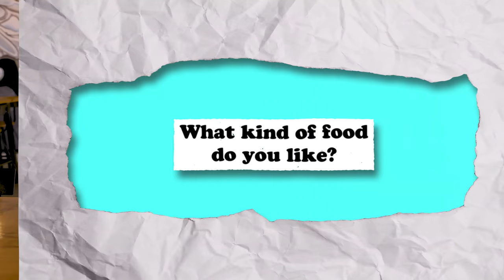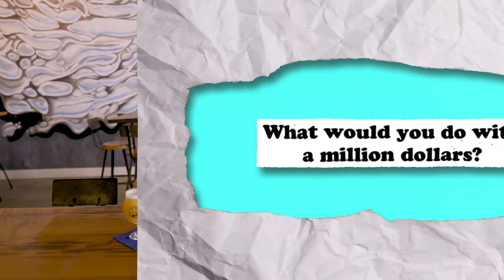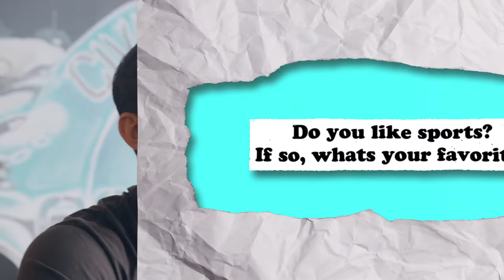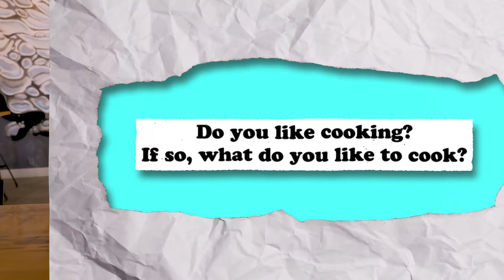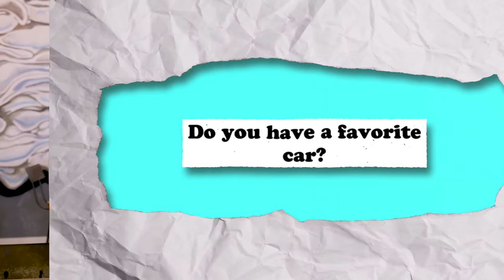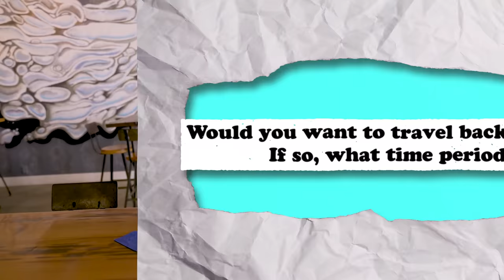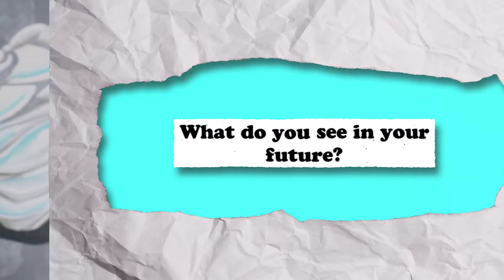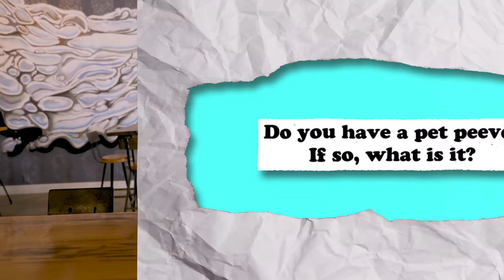21 QUESTIONS...WITH A TWIST 👀🍻 | Tyler Cameron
They say a drunk mind yields sober thoughts. Come learn a few intimate secrets about me, while we toast to the good life 🍸.

Shout out to my fam over at Civil Society Brewing, for always taking care of me. Check them out!